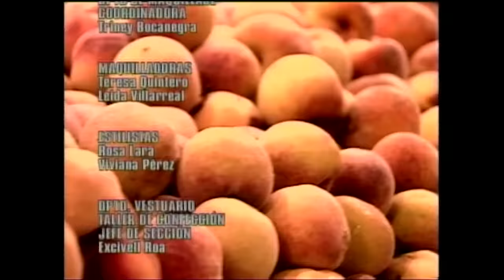BARBARITA, les couleurs de l'amour - EP 106 - Complet en français